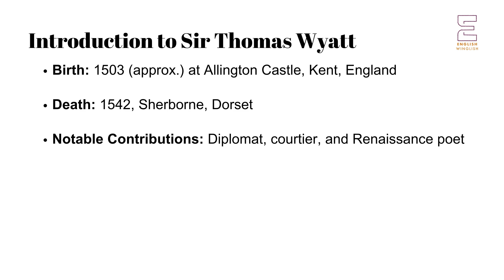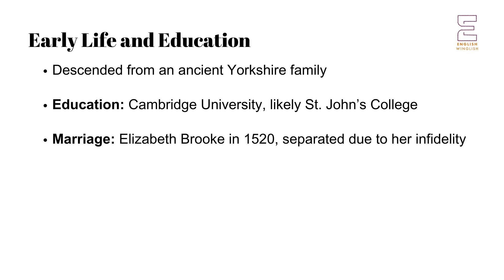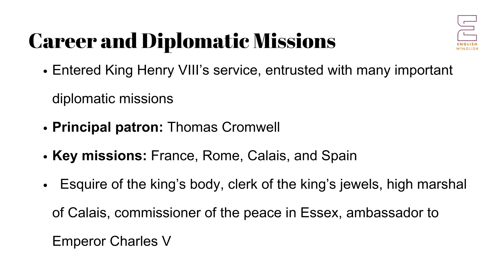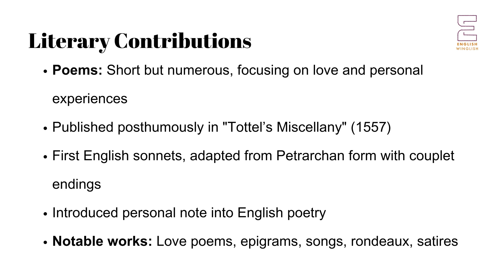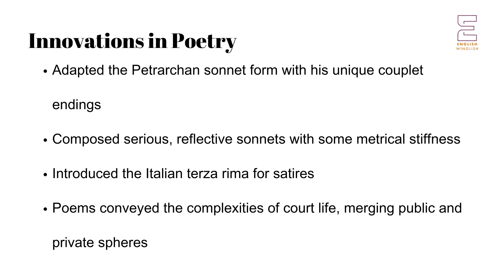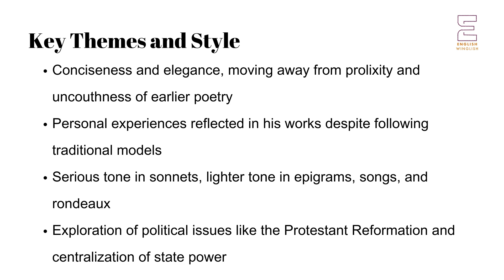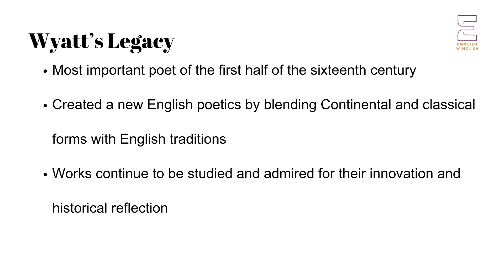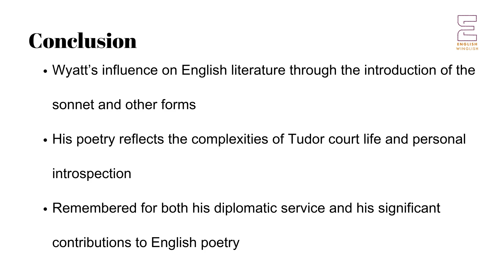Sir Thomas Wyatt | Elizabethan Age | NET NTA PGT English | History of English Literature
This series of lectures is focused on preparing UGC NET NTA PGT for English, as well as students of literature, especially those doing MA English. Click the following link to get the link to get MCQs related to the series.